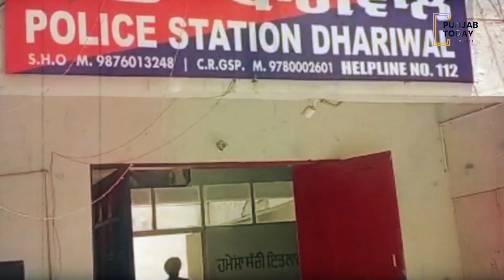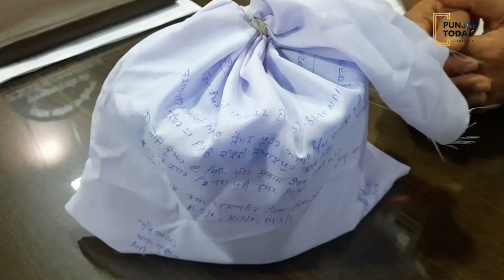ਪ੍ਰਸਿੱਧ ਗਾਇਕ ਚਮਕੀਲਾ ਦਾ ਪੁੱਤਰ 1 ਕਿਲੋ ਅਫੀਮ ਸਣੇ ਗ੍ਰਿਫ਼ਤਾਰ ! || Punjab Today